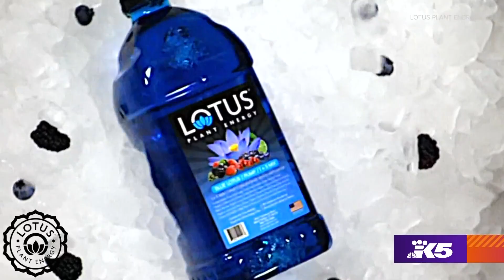From The Karate Kid to Tenino: Meet the energy drink mogul who bought the 85-acre Merkaba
Scott Strader says Merkaba embodies "everything I've been doing for the last 25 years."